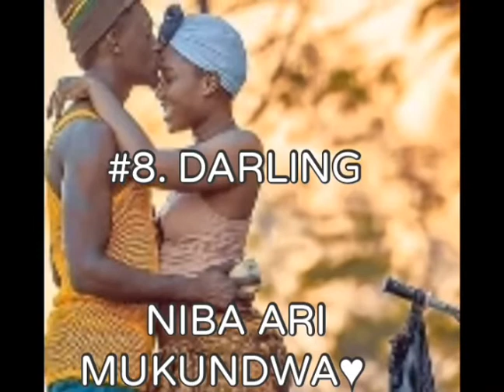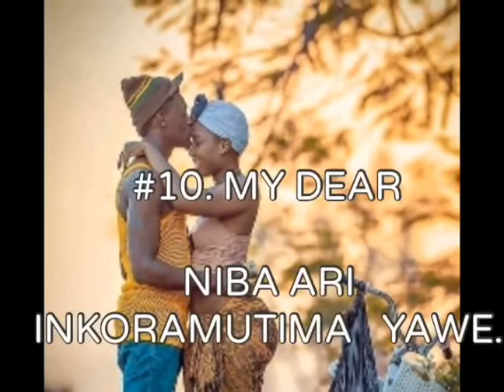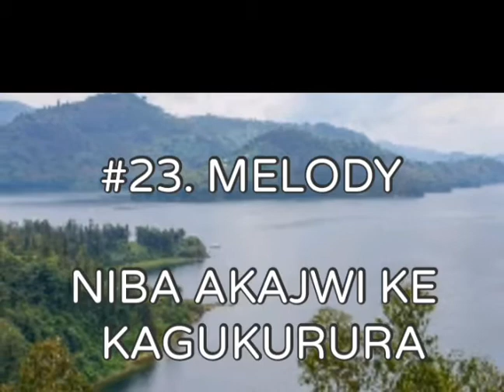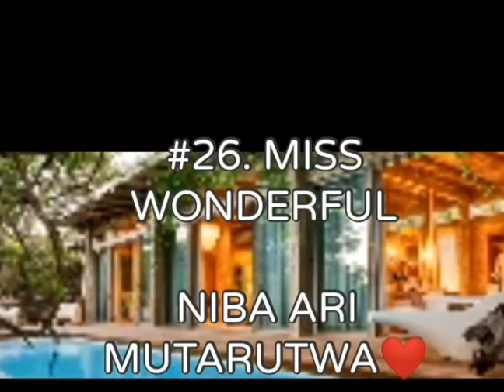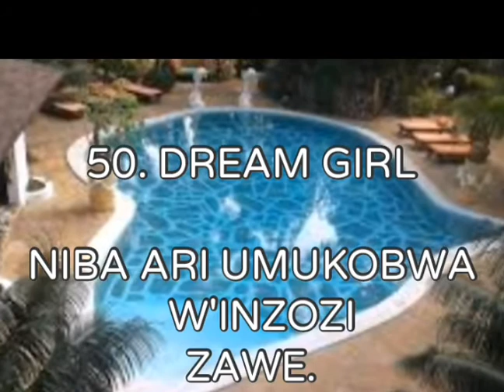Amazina 50 y'urukundo n' imitoma wakita umukunzi wawe // 50 Romantic names to call your Girlfriend.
Hello LIGHT GIVERS, Hope that you' re brilliant as usual, l'm back ...

uyu munsi tugiye kureba amazina 50 yuzuye imitoma wakita umukobwa ukunda akajya mu bicu!!